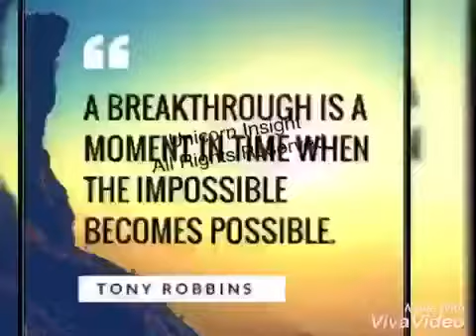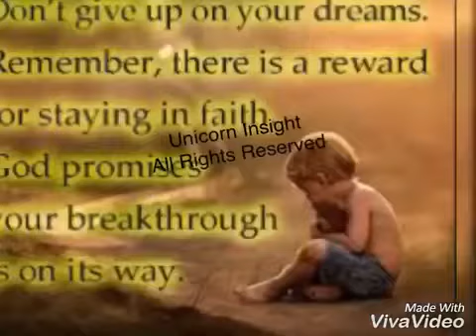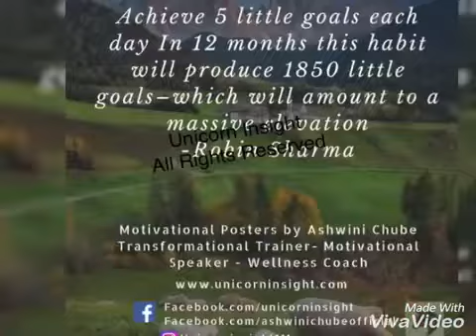Our Signature Workshop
Breakthrough our Signature Workshop